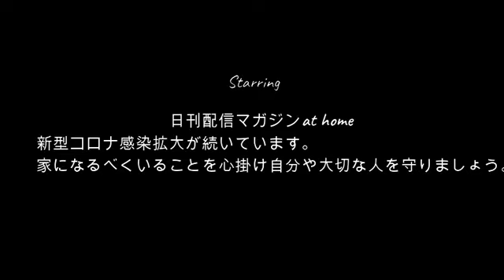【完全休養日】ぜろわん!!まゆの優しさに触れました8月7日